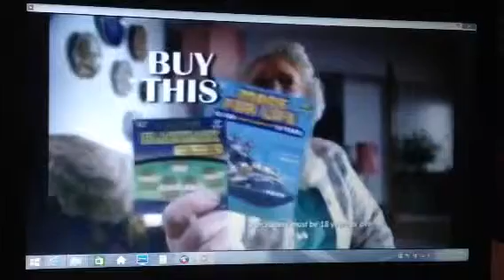Instant Scratchies 2008 Ad